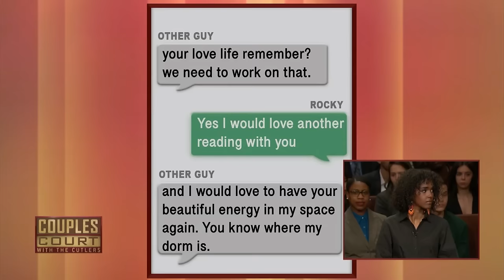Triple Episode: Man Accuses his Girlfriend of Cheating and Then his Wife Shows up | Couples Court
1. Mathis v. Hair - An Atlanta man accuses his girlfriend of cheating and is shocked when the court calls his wife as a witness.
2. Rojas v. Marcano - A marriage is at stake because a woman suspects her husband is having an extramarital affair with a “mystery woman.”
3. Langley v. Price - A woman became recently engaged but now suspects her fiancé of having an affair. with three children together, the stakes are high. a forensic analysis of the boyfriend’s phone reveals surprising information.